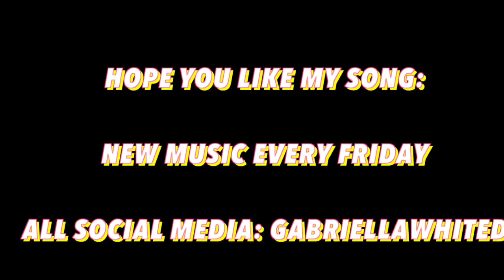Gabriella Whited - Bad Boy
My first music video - would mean the world if you watched